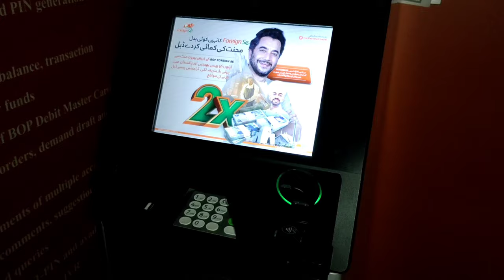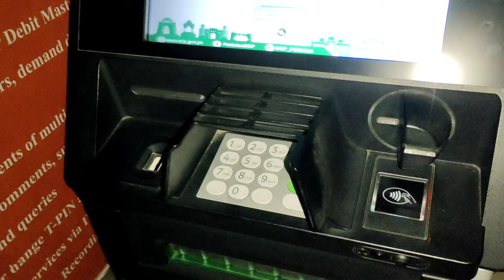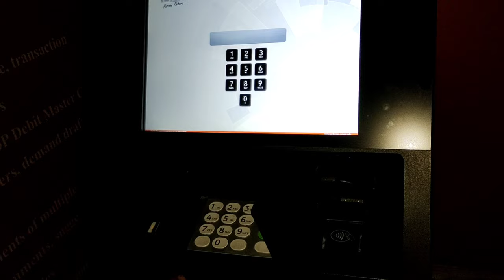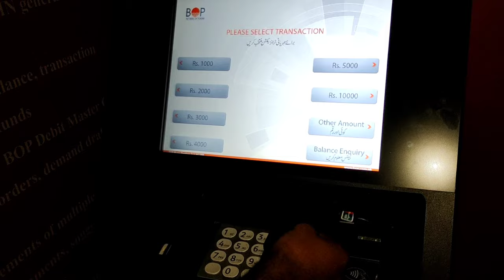Reverse Pin of ATM Card || Agr ATM Card ka pin ulta dalny say kya hoga 😲😲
Usman Sarwar

Channel Name : Engineer Usman

Hello friends family hope you are all well . So in this channel we will learn about tech ( mobile , laptop , internet and some hacking about mobile and laptop ) . InshAllah you are enjoying the YouTube video and keep supporting me God bless

ATM
ATM PIN
Reverse ATM pin
Ulta dalnay say kya hoga
Reverse ATM Pin
ATM card
ATM card Capture
ATM mechine
Atm
atm card kaise use kare
atm how to withdraw money from atm mach
 atm kaise use kare
ATM mechine card capture
how to withdraw money from atm machine properly
why ATM card Capture
atm kaise use kare in hindi

Engineer Usman